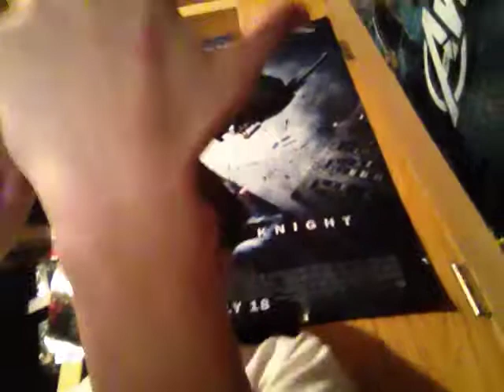Gotham Red Hood Top 5 Moments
"There you are Mr. Red Hood" - Jim Gordon